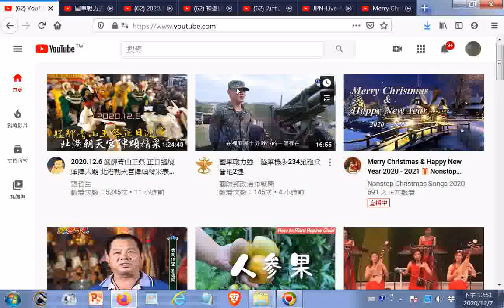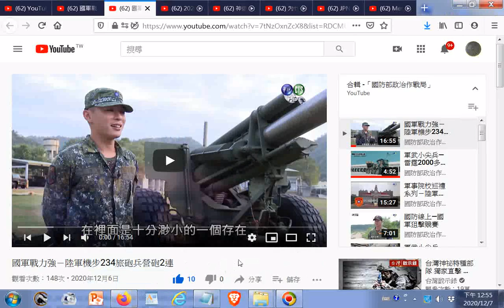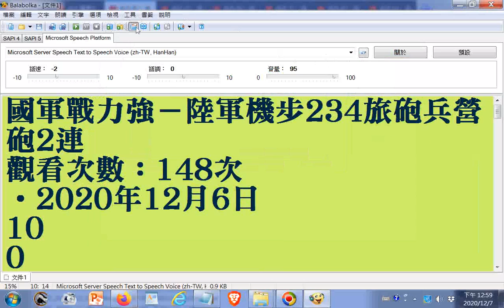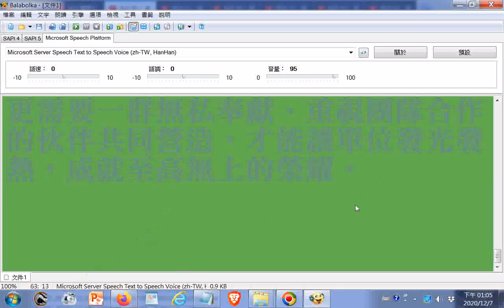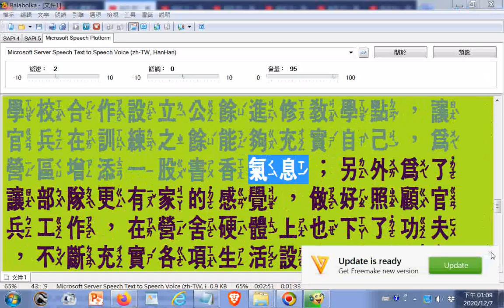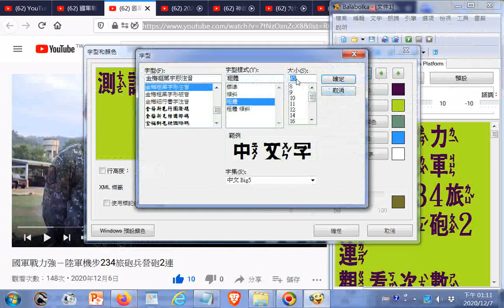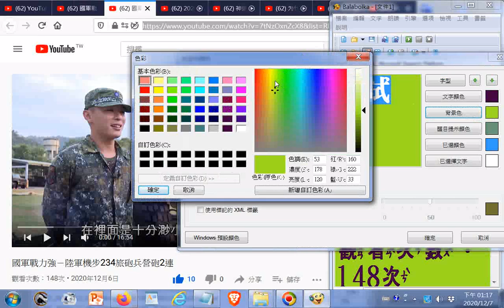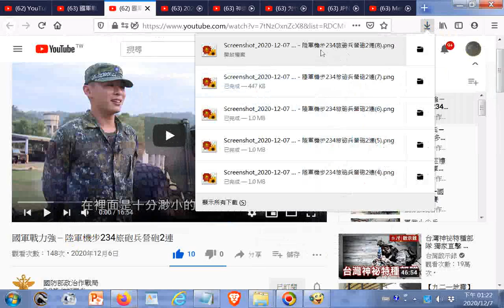國軍戰力強－陸軍機步234旅砲兵營砲2連20201207觀看+附加#國樂--風雲際會...天真佛...滿山春色...2005神源山莊義和聖堂國樂團演奏+電腦讀中文字稿含無注音版與有注音版(附加網址)